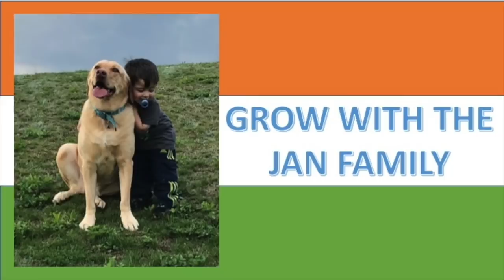Mysore Dasara / Never Seen Video of Mysore Dasara / Amazing / Americans Reaction